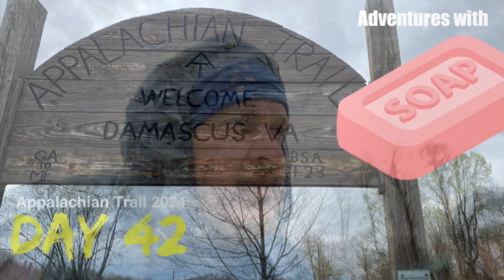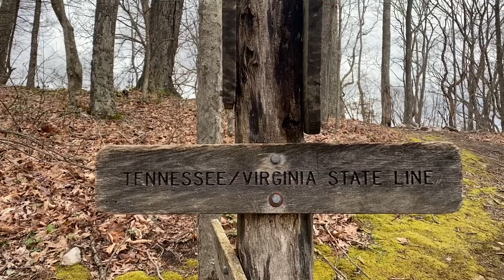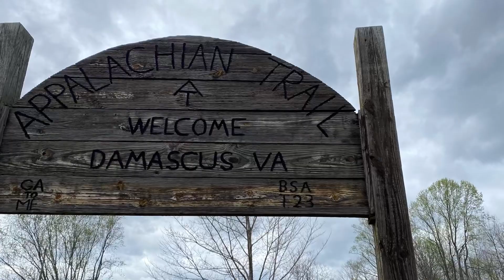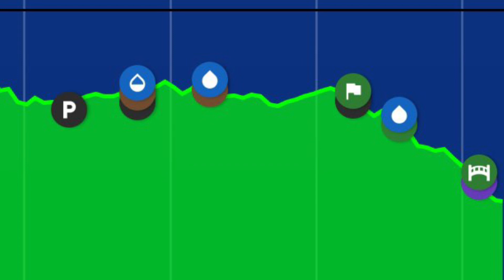Appalachian Trail 2024 - Day 42